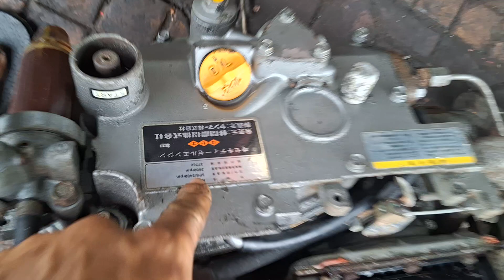máy dầu nhât bãi ae cân lh zalo 0985927776